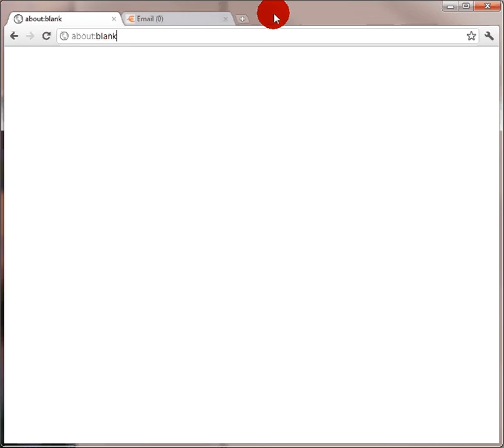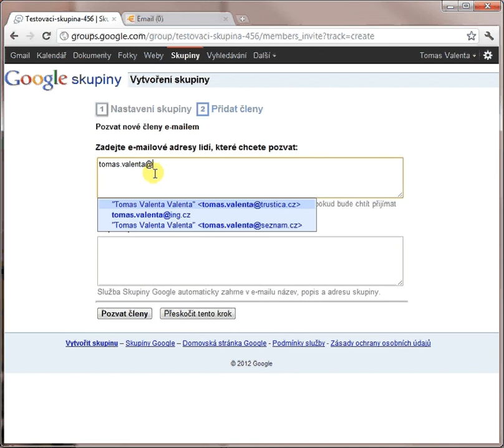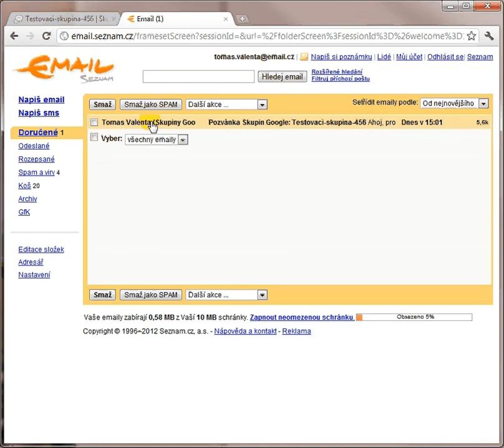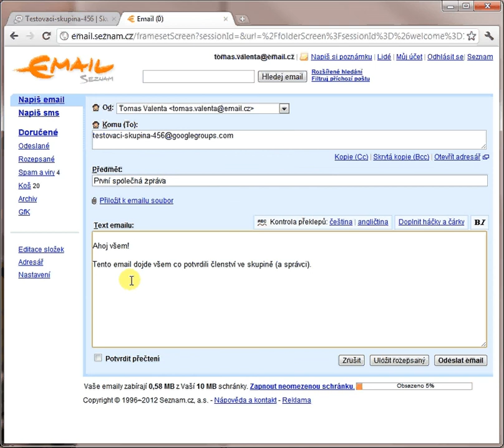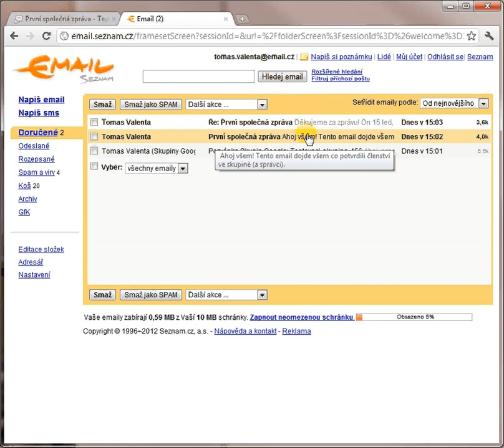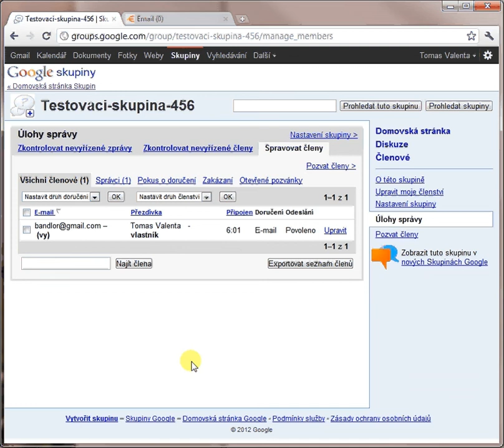Vytvoření společného emailu na Google groups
Základní návod jak vytvořit skupinový email pomocí Google group.
Obsahuje následující kroky:
- Přihlášení na Google účet
- Vytvoření skupiny
- Pozvání prvního člena
- Potvrzení členství pozvaného
- Poslaní hromadného emailu pozvaným
- Odpověď na hromadný email správcem skupiny
- Zobrazení jednotlivých zpráv
- Ukázka jak přidat dalšího člena
- Vyřazení člena ze skupiny

Ke své skupině se lze vždy vrátit přes adresu groups.google.com